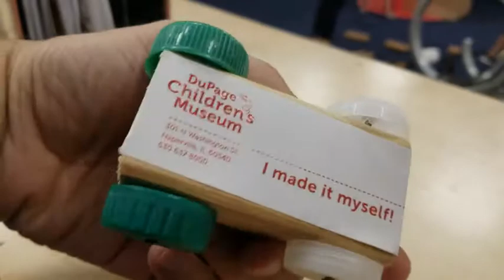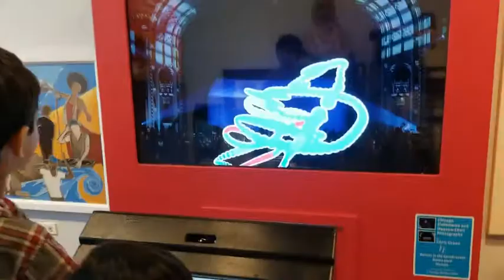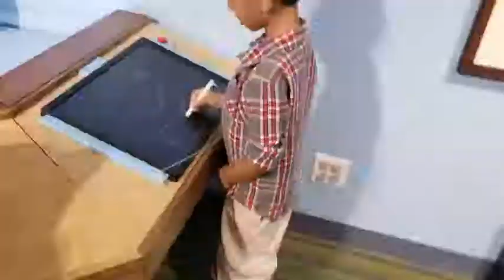Dupage Children Museum - Kids Adventure - Bubble, water, air and music Activities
Children Museum, Kids Adventure - Bubble, water, air and music Activities.
Learn from Activities